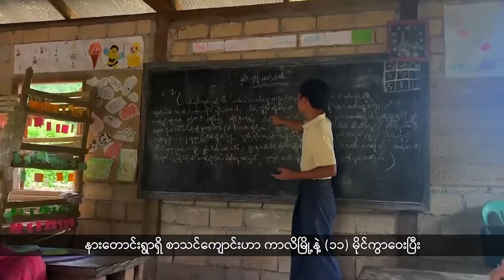(ရှမ်း) တိုင်းရင်းသားဘာသာ သတင်းအစီအစဉ်